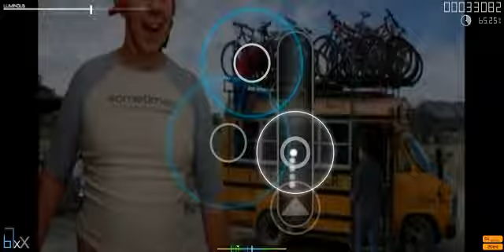Sodapoppin in osu!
h